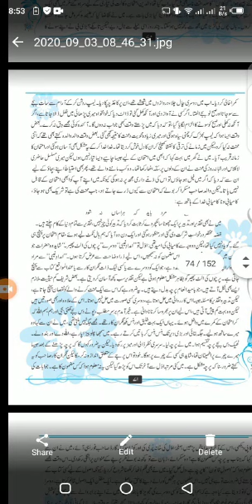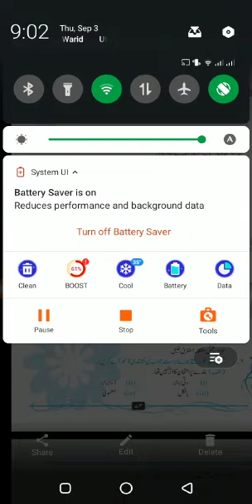Class 9th | Subject Urdu | Native Schools